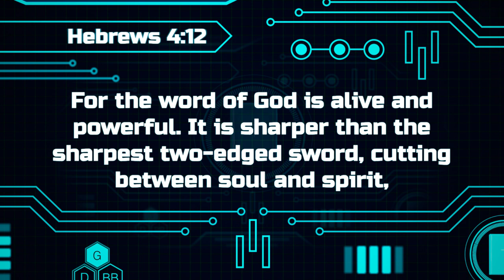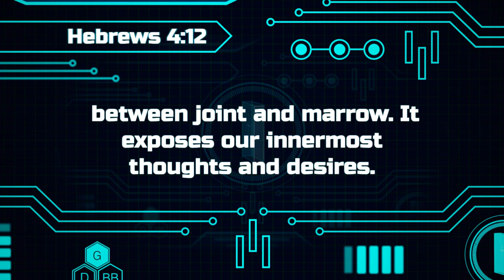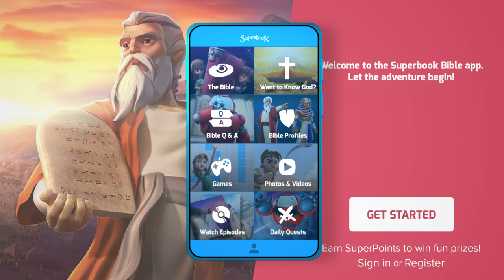Gizmo's Daily Bible Byte - 113 - Hebrews 4:12 - Two Edged Sword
Join Gizmo each day for fun and exciting Bible lessons! Today's Superverse is Hebrews 4:12 - Two Edged Sword